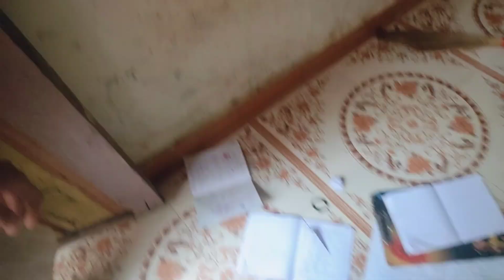अचानकच तब्येत खूप खराब झाली माझी